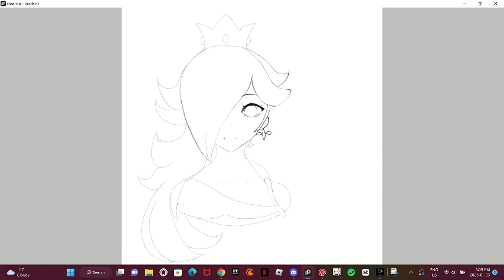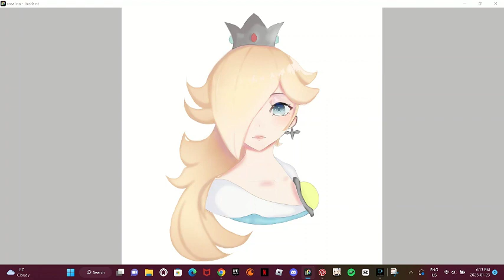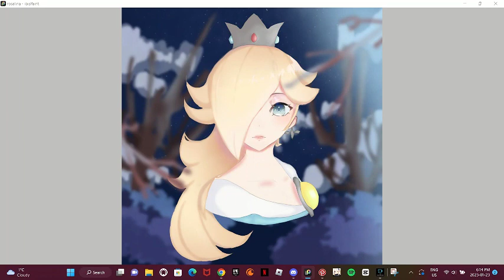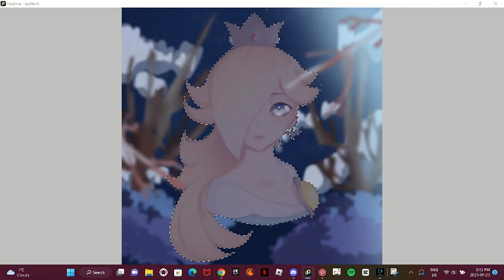Rosalina Fanart Speed paint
Hello!

This is Rosalina fanart I made a few weeks ago.

And this is my first video on this channel, so I hope you enjoy this video and liked my art!

Device: Windows 10

Character: Rosalina

Tags (ignore)